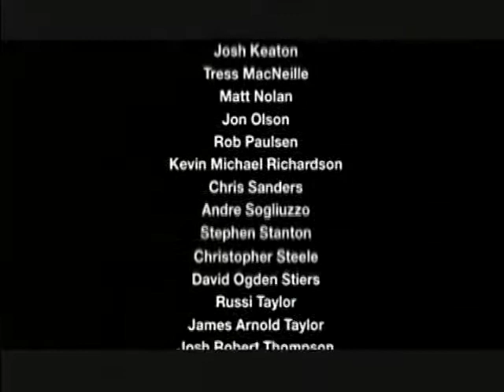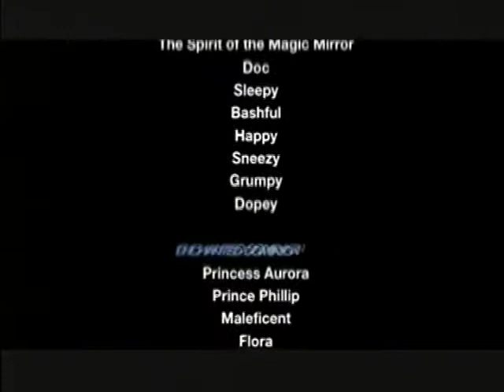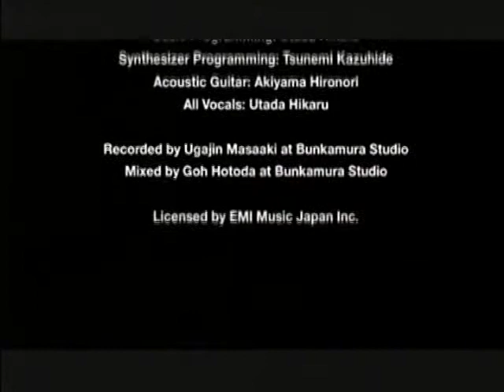Kingdom Hearts Episode 7-Triumphs in the Lands of Enchantment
This is the seventh episode of Kingdom Hearts, "Triumphs in the Lands of Enchantment".

This is the first the three episodes that wrap up the events that take place in the Lands of Enchantment, the world of the Castle of Dreams, The Dwarf Woodlands, and The Enchanted Dominion.

In this episode, Aqua sets things right in both the world of the Castle of Dreams and the Dwarf Woodlands. First, she helps Jaq buy enough time for the Grand Duke to be able to try the unbroken glass slipper on Cinderella. Then in the Dwarf Woodlands, with Snow White having eaten the poisoned apple, Aqua heads to the castle, where she finds Snow White's prince, who's mere act of kissing Snow White's forehead wakes her.

Of note, Cinderella's Fairy Godmother returns briefly in the second season to aid Sora in his quest to free the worlds from the Heartless. She appears briefly in episode 34, "A Trip to the Woods".

NOTE: Except for the opening credits and the logos at the end of the end credits, the contents of this video were originally uploaded by MabinogiKHVidegamer. The opening credits were originally uploaded by KH Cutscenes.

All audio credits go to EMI Music Publishing, EMI Music Japan, UMG, Warner Chappell, Hikaru Utada, who performed the music for the Kingdom Hearts series, and Yoko Shimomura, who composed the music for the Kingdom Hearts series. Extra credit for the Disney music goes to the Walt Disney Company.